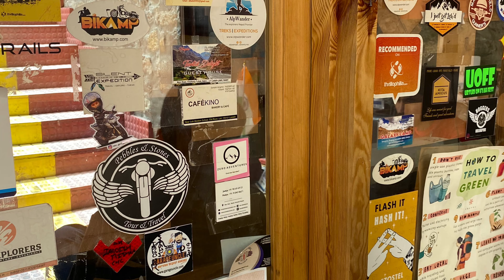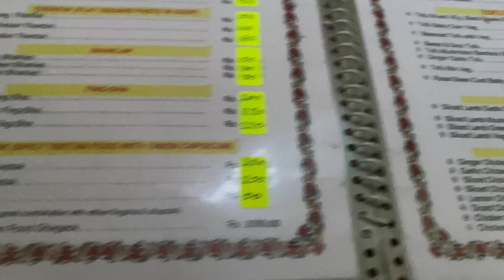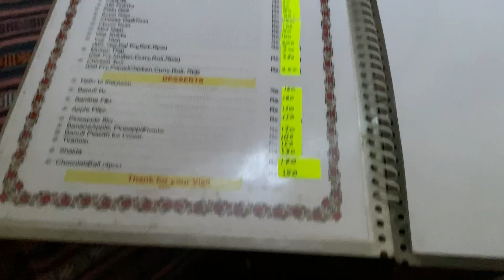LEH LADAKH TRIP 2022 | 1st DAY OF ACCLIMATISATION | PART-1 | PUNE to LEH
An amazing trip from Pune to Leh and sharing the experience of Leh Ladakh visit. In this Part -1 we will be sharing the experience of day 1 where we are travelling from Pune to Leh and the activities during the first day of acclimatisation.

Leh is an amazing and very beautiful place one must visit once in their life.

Stay: Zostel
Lunch: Rice Bowl restaurant
Shot by: iPhone

Regards
Samick